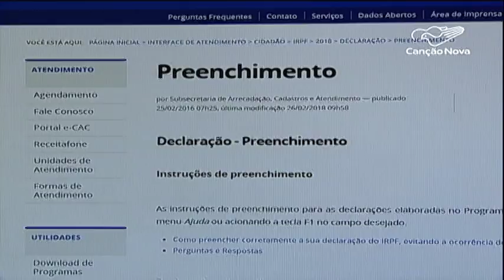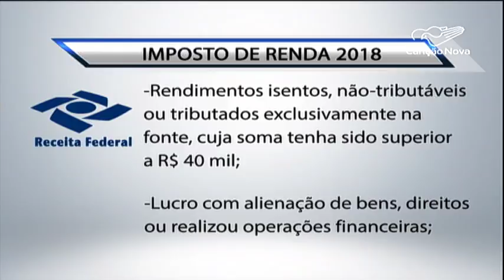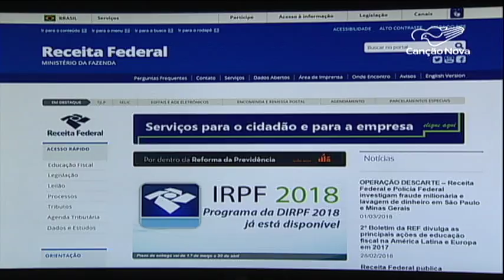Liberada a entrega da declaração do Imposto de Renda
Contribuintes de todo o Brasil já podem preparar a declaração do imposto de renda. A expectativa pra esse ano é que cerca de 30 milhões de brasileiros entreguem a declaração.

Reportagem Fernanda Ribeiro e Ederaldo Paulini